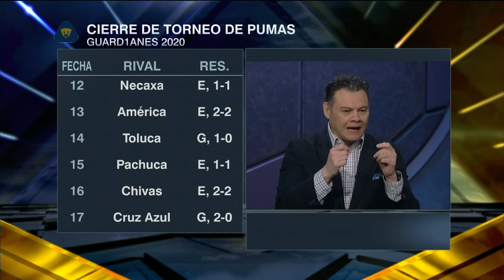LIGA MX Cruz Azul llega a Liguilla sufriendo. América y Pumas ¿una mejor apuesta? | Futbol Picante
Cruz Azul se metió entre los 4 clasificados directos a la Liguilla de la Liga MX, pero como comentan en Futbol Picante, lo hizo con 1 victoria, 4 derrotas y 1 empate en sus últimos 6 partidos de Guard1anes 2020. Álvaro Morales, Jorge Pietrasanta, Mauricio Ymay y Dionisio Estrada se preguntan si América, Pumas y hasta Chivas tienen una mejor oportunidad de avanzar más lejos que la Máquina Celeste.